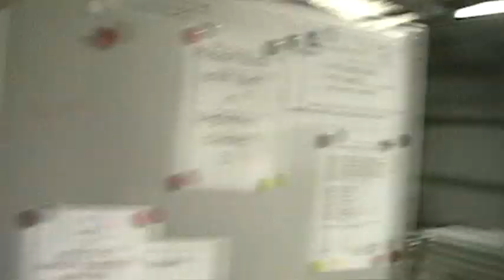Archery Sunday + Bathurst Archers meeting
hello ladies and gentlemen today I had a Bathurst  Archer meeting with everyone and it was great and the good thing is everyone thank me for being a great volunteer to help the coaches around the Bathurst archery I smiled all the way home after the meeting what happen today was exciting I think volunteering is best for me then being a coach it suits me better plus I help kids with Archery I am glad I am helping the club and getting happiness on the end is great and I fixed my arrow rest it went bad so I put the new one on and tomorrow I'll shoot without problems so stay tune for tomorrow Archery .

video taken : Sunday 16th July 2023
                       7:33am to 16:05pm
                      16/07/2023